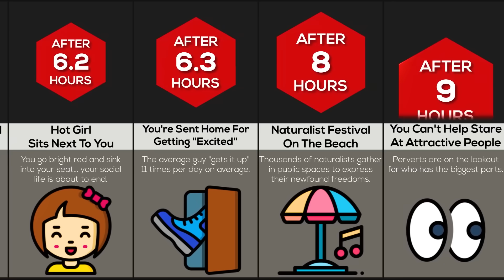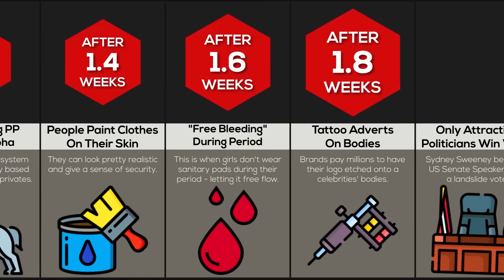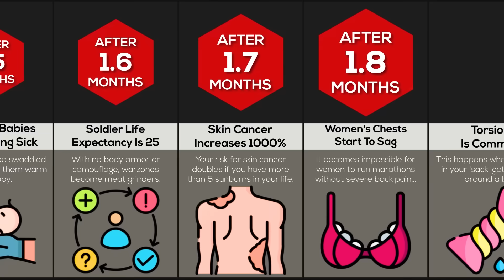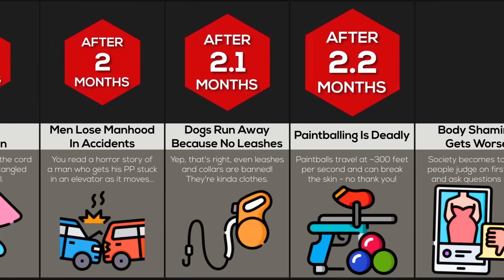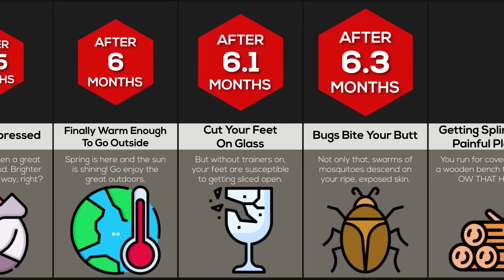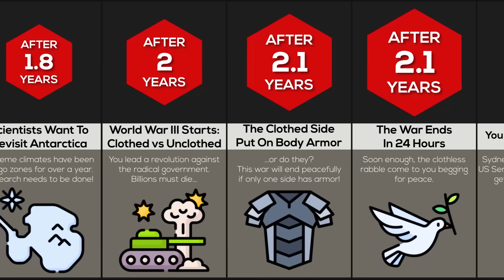Timeline: What If Everyone Was Always Naked?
Look, we've all imagined it before. Imagine if NO ONE wore clothes! You might think it'd be great seeing your crush the next day, but pretty quickly society would change drastically and get real awkward real fast. And without armor or protection from the sun, armies would fail and skin cancer rates would skyrocket! Watch what might happen in this weird and naturalist society as any fashion choices made illegal.